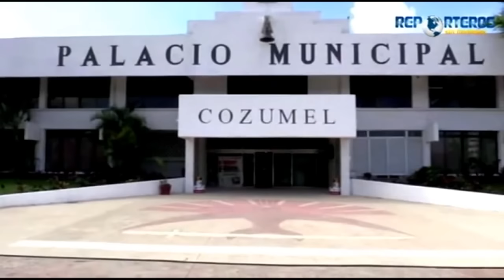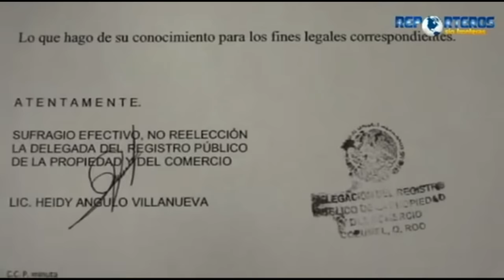FREDY MARRUFO VUELVE A ENDEUDAR MÁS A LOS COZUMELEÑOS